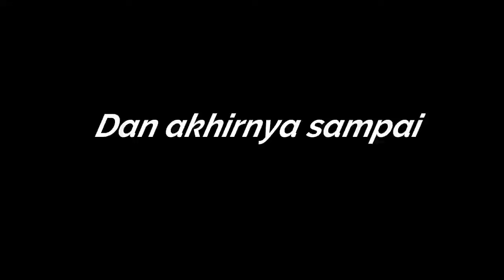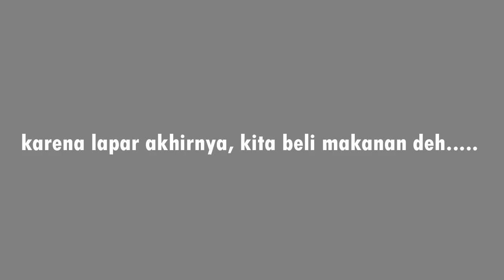VLOG#2 TUJUANNYA KEMANA EHH PERGINYA KEMANA........HAHAHAHAHAHHA